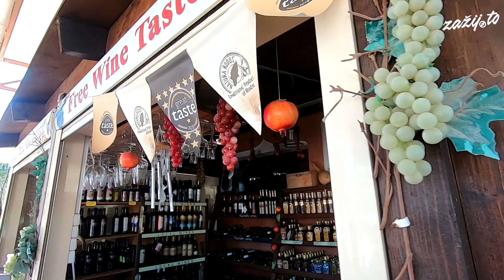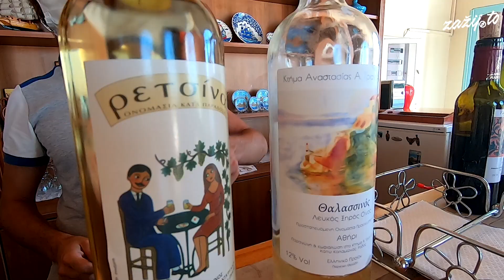RHODOS 2020 | 2. díl: Hlavní město ostrova (UNESCO)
V pandemickém létě 2020 jsme na rychlo využili akčních letenek a vyrazili zažít řecký ostrov Rhodos. Na letišti při namátkové kontrole si řečtí celníci vybrali Luboše a udělali jí test na Covid. Na výsledky jsme čekali v klidu celou dovču a nikdy nepřišly... Takže vzhůru na důkladný průzkum největšího z Dodekanéských ostrovů v Egejském moři.

Po zastávce ve vnitrozemí, kde jsme ochutnali a zakoupili skvělý olivový olej a domácí víno, jsme si večer prošli historické centrum hlavního města Rhodos, které patří do UNESCO.

Pokud vás naše cestování bavilo, nebo se chcete na něco zeptat, klidně nám to napište do komentářů pod video. Ľubka&Vojta